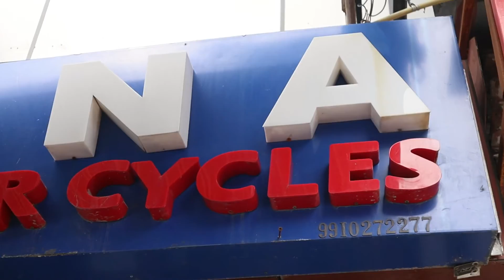BMW Dekh Ke Zabardasti Kia Chalan 😤😡 | First Day Hi Pakad Lia..!!!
Hello everyone, Welcome back to the another vlog. In this video you will get see how much it costed me for various touring accessories for my new BMW G310 GS. And also how policemen caught me and instead of fine they took money to let me go.
Rest you can enjoy in vlog..!!!